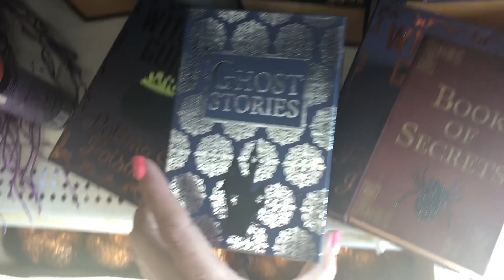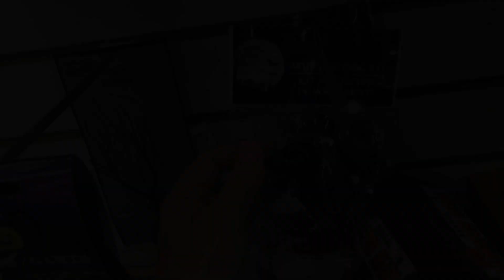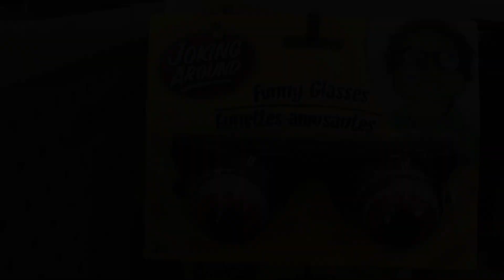DOLLAR TREE HALLOWEEN DECOR | COME SHOP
2018Halloween DollarTree DollarTreeHalloween It's that time of the year, Halloween is around the corner! I wanted to show all the cool halloween decorations in Dollar tree. I added some spooky music to this video and I hope you enjoy! There are a lot of new finds in this video so keep your eyes peeled !

L I K E! & S U B S C R I B E CLAIM YOUR $10’s from IBOTTA!

We all shop AMAZON RIGHT?  Here are some things seen or used in this video!

Camera Great for home video's too!

Lighting Don't waste your money on a ring light!

Selfie Ring Light

THANK YOU SO MUCH FOR YOUR SUPPORT AND MAKE SURE TO GIVE US A THUMBS UP